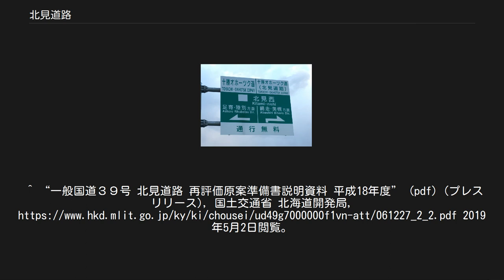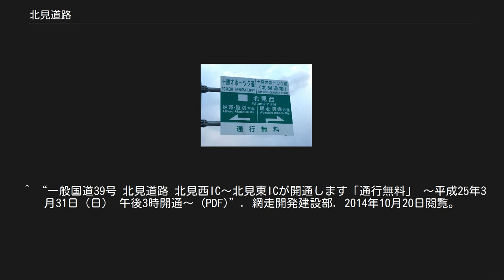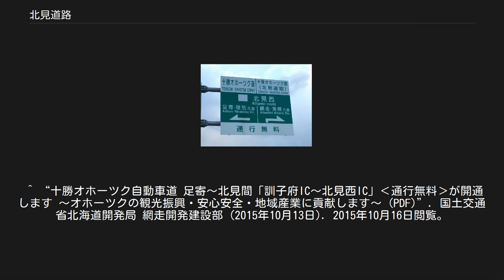北見道路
北見西インターチェンジの標識（2017年4月） 北見道路（きたみどうろ）は、北海道北見市にある国道39号のバイパス道路。
北海道横断自動車道に並行する一般国道自動車専用道路（A'路線）として整備されている。
 標識では十勝オホーツク道（北見道路）と記されている。
 高速道路ナンバリング（高速道路等路線番号）では、北海道横断自動車道網走線（本別 - 網走）として、十勝オホーツク自動車道などと共に「E61」が割り振られている。
 北見市街部の交通混雑の緩和及び交通事故の低減による道路交通の定時性、安全性の向上を目的に、市街地を迂回し、北見市北上から北見市端野町川向を結ぶ延長約10 kmの国道39号のバイパスとなる道路である。
 橋梁 トンネル 24時間交通量（台） 道路交通センサス （出典：「平成27年度全国道路・街路交通情勢調査」（国土交通省ホームページ）より一部データを抜粋して作成） ^ 高速道路ナンバリング路線図(国土交通省) ^ a b c d e f g h i j “一般国道39号 北見道路 再評価原案準備書説明資料 平成22年度 (PDF)”. 北海道開発局. 2017年5月8日閲覧。
^ “一般国道３９号 北見道路 再評価原案準備書説明資料 平成18年度” (pdf) (プレスリリース), 国土交通省 北海道開発局, 2019年5月2日閲覧。
 ^ “一般国道39号 北見道路 北見西IC～北見東ICが開通します「通行無料」 ～平成25年3月31日（日） 午後3時開通～ (PDF)”. 網走開発建設部. 2014年10月20日閲覧。
 ^ “新たなインターチェンジが開通します ～国道39号北見道路に「北見北上IC」及び「北見川東IC」を追加～ (PDF)”. 網走開発建設部 (2013年12月9日). 2014年10月20日閲覧。
^ “追加インターチェンジ（無料区間）一覧” (PDF) (プレスリリース), 国土交通省道路局, (2013年6月11日), 2014年10月25日閲覧。
 ^ “十勝オホーツク自動車道 足寄〜北見間「訓子府IC〜北見西IC」‹通行無料›が開通します 〜オホーツクの観光振興・安心安全・地域産業に貢献します〜 (PDF)”. 国土交通省北海道開発局 網走開発建設部 (2015年10月13日). 2015年10月16日閲覧。